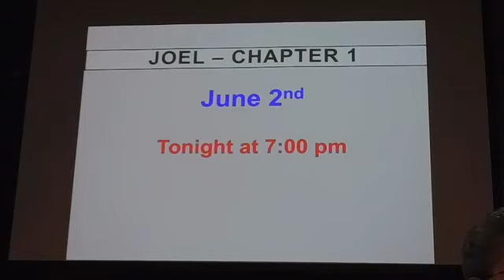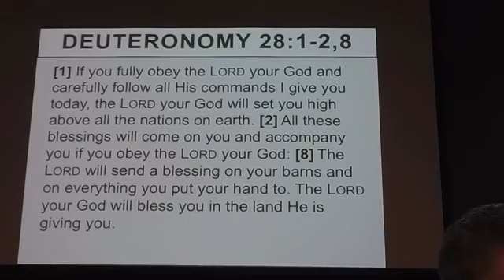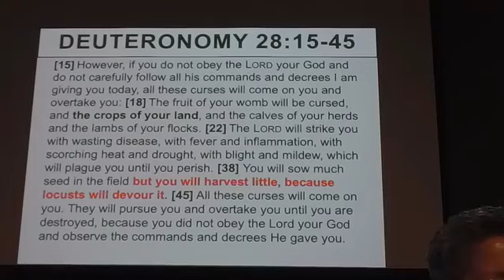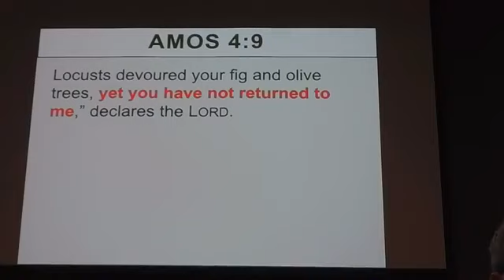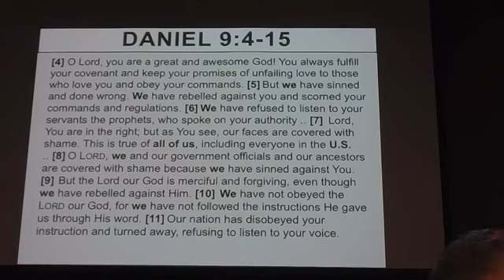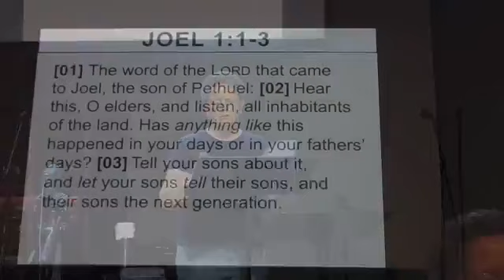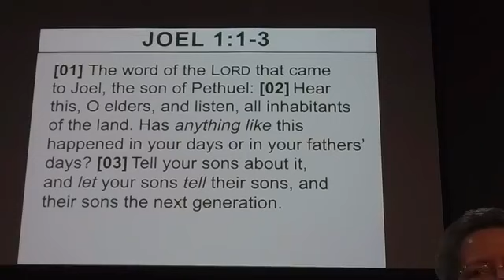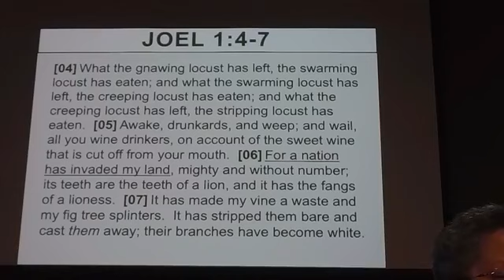Joel 1 - Part 1